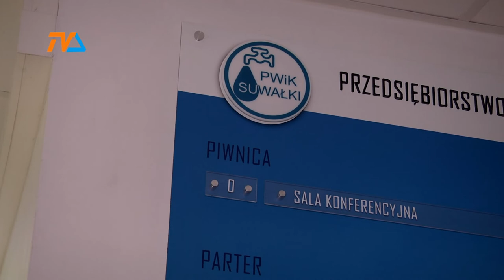Za deszczówkę zapłacimy wszyscy |TVSUWAŁKI